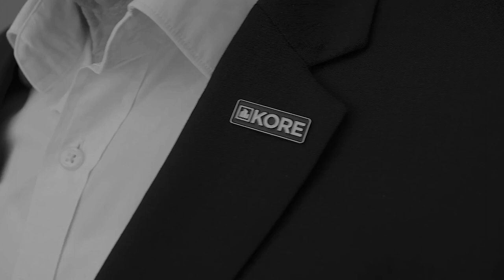ECO-HAVEN. Welcome to 3/28 Burley Close, Illawong 2234. KORE Shire Partners.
Created as a secret eco-friendly hideaway amid tranquil leafy surrounds, this unique residence establishes a relaxed living environment with stunning northerly views over the Georges River. It combines its sustainable architect designed interior with sunlit outdoor areas to make an easy low maintenance entertainers' retreat that blends in with its natural surrounds. Perfectly secluded yet only a matter of minutes to Illawong's village shops, cafes, schools and just a short walk to the foreshore recreation reserve.

KORE FEATURES

- Stunning north facing water panoramas from almost every room
- Environmentally-friendly solar passive design
- Open plan layout featuring multiple living spaces with angled high ceiling
- Wide entertainment terrace, sunlit level lawn and infinity pool
- On an ultra-private 744sqm with 34m waterfront reserve frontage
- All five bedrooms have built ins, plus there is a separate study
- The master is on entry-level with a walk-in robe, ensuite and balcony
- Double garage with storage plus under house storeroom and cellar